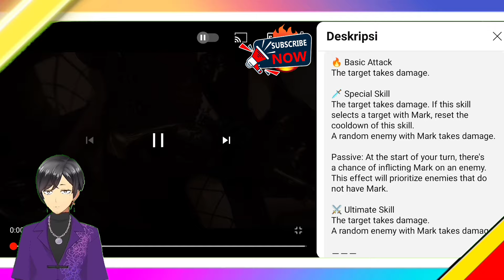Rise of Eros Review New Leak Skill SSR Persona Furious Pirate - Lynn | DPS Fresh!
ketika anda liat ini jangan lupa ada tombol merah di atas yang menunngu untuk di pencet oleh anda.

tempat top up terpecaya :
TWITER : @regnbuegatcha
WA : " ini silahkan tanyakan langsung pada admin mereka punya wa"

METODE PEMBAYARAN :
BANK :
- BNI
- BRI
- BCA
*DANA
*OVO
*GOPAY

ROM storage: at least 3 GB available

RAM: 4 GB or above

Recommended Specs (iOS)

RAM: 3 GB or above

CPU: A10 or above